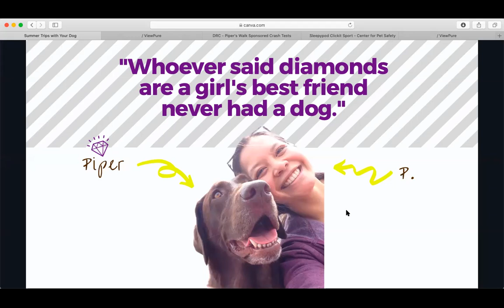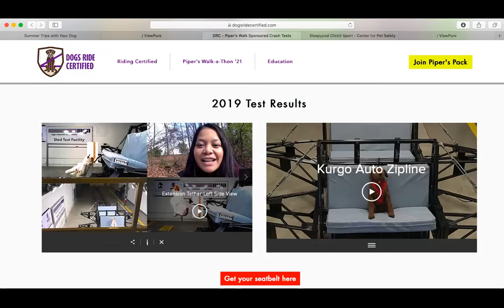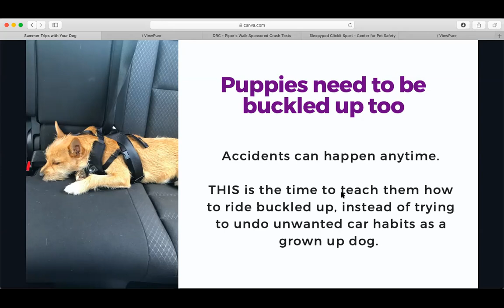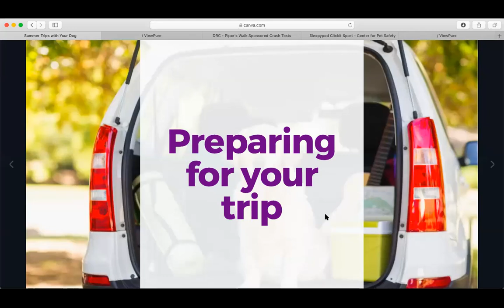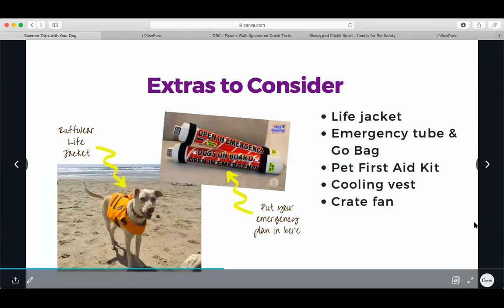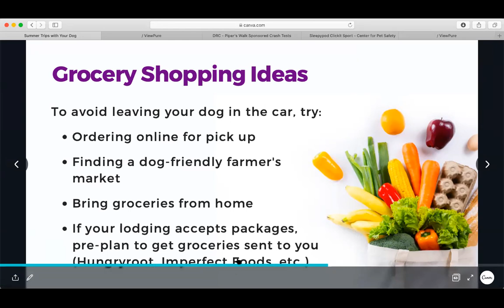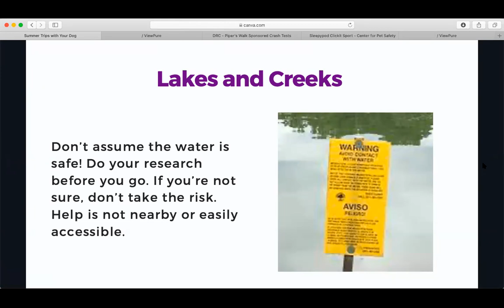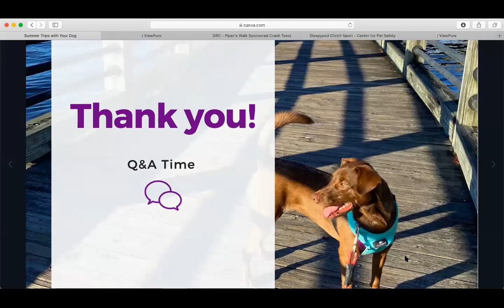Dog Car Trip Safety: Seatbelts and Other Doggie Road Trip Tips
P. Suanpan, Dog Seatbelt Lady at Dogs Ride Certified